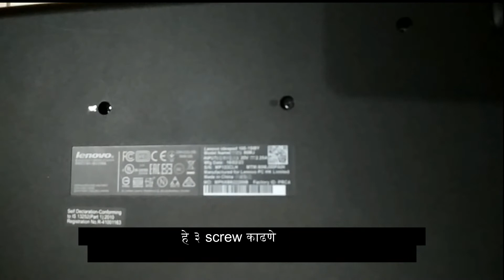how to remove keyboard from lenovo ideapad 100 laptop in marathi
E- मराठी , म्हणजेच
everything in मराठी
lenovo ideapad 100 removing keyboard